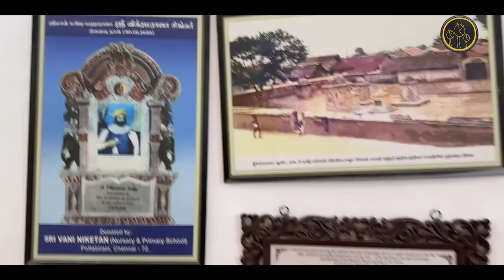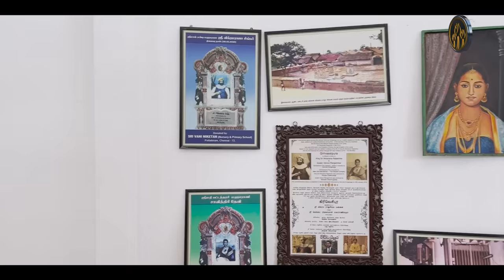රාජසිංහ රජුගේ සොහොන්බිම සොයා ගිය ගමන